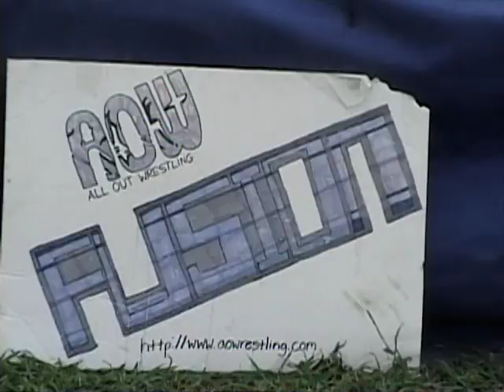AOW Fusion - 09-10-06 - Johnny Juggalo tells Charles Colton to stay back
AOW - All Out Wrestling Presents
"Fusion"

*Backstage Segment*

The relationship between Johnny Juggalo & "The Cardinal" Charles Colton seems shaky as of late. As Johnny is getting ready for his AOW Pure Championship defense today, he asks his tag team partner to stay back during his match.

(Footage was converted from Mini DV to DVD and was digitally uploaded for the first time on 7/24/22)